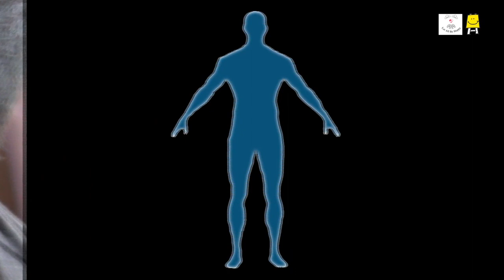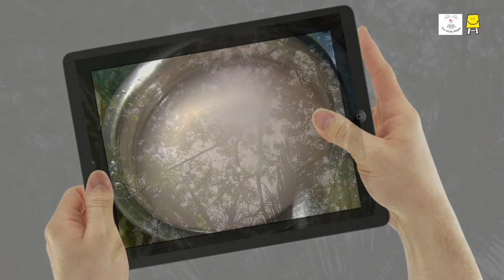Summer Drinks (Marathi) | थंडगार गर्मी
Seeds, fruits, flowers, roots, leaves.. see how parts of various plants are used to beat the summer heat.